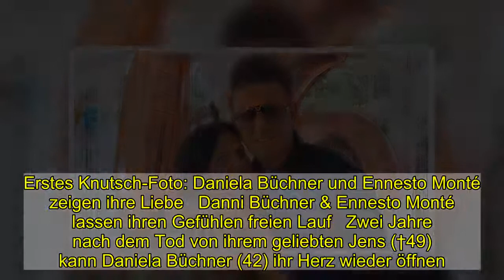Erstes Knutsch-Foto: Daniela Büchner und Ennesto Monté zeigen ihre Liebe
Erstes Knutsch-Foto: Daniela Büchner und Ennesto Monté zeigen ihre Liebe   Danni Büchner & Ennesto Monté lassen ihren Gefühlen freien Lauf   Zwei Jahre nach dem Tod von ihrem geliebten Jens (†49) kann Daniela Büchner (42) ihr Herz wieder öffnen. Und das liegt an an ihm: TV-Star Ennesto Monté (45) – er ist der neue Mann an Dannis Seite. Aktuell schweben die beiden auf Wolke Sieben und lassen auf Instagram ihre Follower wissen: Ja, wir lieben uns. Nachdem Ennesto nun schon den Geburtstag von Dannis Tochter mitfeiern durfte, gibt es jetzt ein ganz romantisches Instagram-Posting der beiden Verliebten mit intensiven Küssen, wie wir im Video zeigen.  Danni und ihr Ennesto küssen sich leidenschaftlich    Auf ihrem ersten Pärchenfoto ließen es Daniela Büchner und Ennesto Monté noch ruhig angehen und gaben sich dort leidglich einen vorsichtigen Schmatzer auf die Wange, doch zwischen den beiden Frischverliebten brennt die Leidenschaft und das sollen nun auch alle sehen. So postet Ennesto in seiner Instagram-Story ein erstes Knutsch-Foto der beiden, bei dem es richtig zur Sache geht. Voller Liebe bewegen die beiden ihre Lippen immer wieder aufeinander zu und küssen sich intensiv. Schuld daran könnte vielleicht auch die Boomerang-Funktion sein, die die beiden gar nicht mehr aufhören lässt zu Knutschen. Neben der romantischen Kuss-Offensive richtet Ennesto aber auch noch eine versteckte Botschaft an seine Community. Im Hintergrund seiner Instagram-Story lässt er den Song „Lasse Redn“ von den Ärzten abspielen. Diese Message ist eindeutig: Ganz egal, was andere sagen, Ennesto und Danni sind überglücklich, sich gefunden zu haben und genießen ihr Liebesglück in vollen Zügen.   Bei Danni und Ennesto wurde aus Freundschaft Liebe    „Ja, ich habe jemanden kennengelernt. Ich würde sagen, wir sind in der Kennenlernphase“, verriet die Ex-Dschungelcamperin Anfang November bei Instagram. Doch jetzt will Danni kein Geheimnis mehr aus dem Mann machen, der ihr Herz erobert hat. Gerüchte um eine mögliche Liebesbeziehung zwischen ihr und Ennesto gab es bereits 2019. Damals wurden sie beim Bummeln auf Mallorca gesichtet. Doch zu diesem Zeitpunkt verneinte die 42-Jährige noch eine Beziehung und erklärte, dass Ennesto ein guter Freund der Familie sei. Offenbar ist aus Freundschaft jetzt aber Liebe geworden.   "Das Sommerhaus der Stars" auf TVNOW online schauen   Sowohl Danni und ihr verstorbener Ehemann Jens Büchner (2018), als auch Ennesto Monté und seine damalige Freundin Helena Fürst (2017) nahmen bei „Das Sommerhaus der Stars“ teil. Alle bisher ausgestrahlten Folgen gibt’s natürlich zum nachträglichen Abruf nochmal auf TVNOW zu sehen.